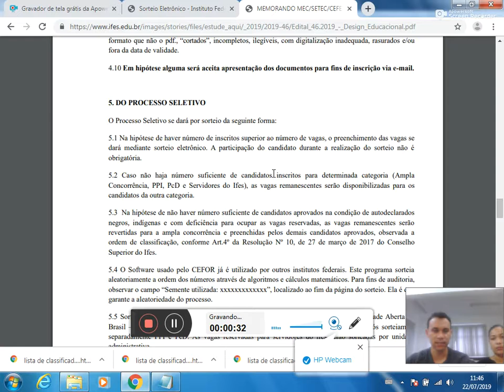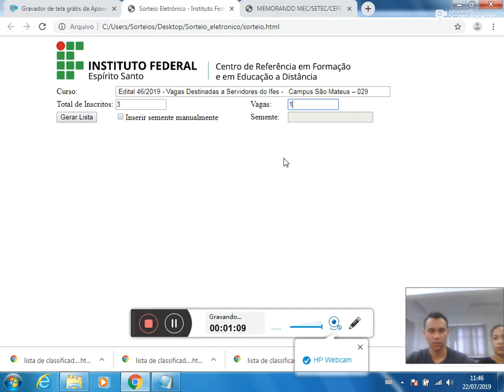Sorteio eletrônico Edital 46/2019 - Servidores do Ifes código 029